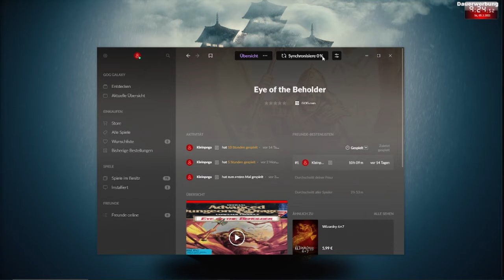Waterdeeps Rettung naht! - GameTime mit kufozei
Wir starten heute kurz in Ebene 6...doch dann gehts weiter runter. Über 3 Ebenen hüpfen wir heute.